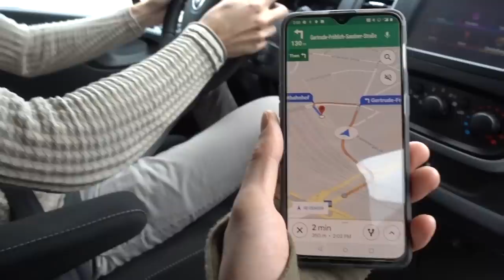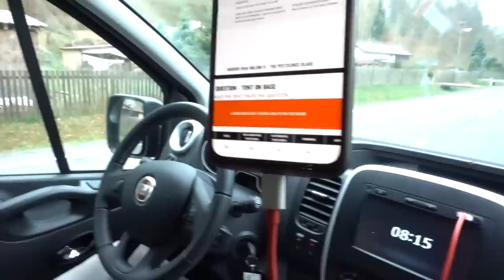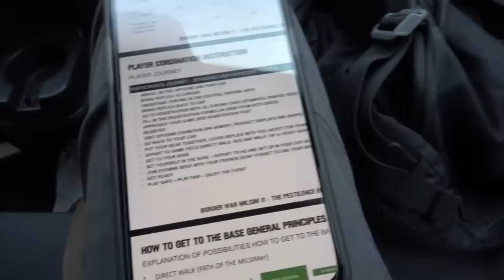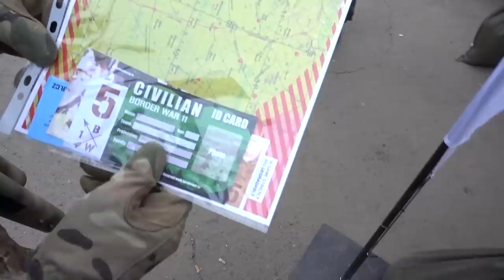Europe's biggest Airsoft Game 2019 - Borderwar 11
Traveling with friends to one of the biggest events - Border War 11!